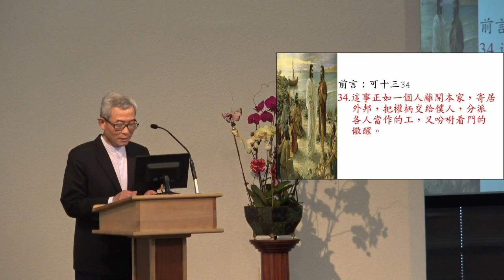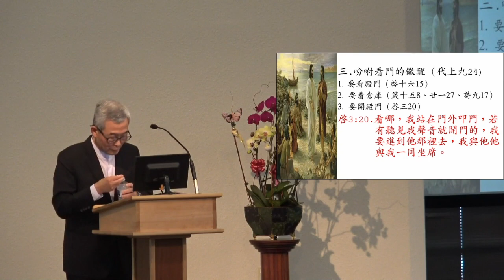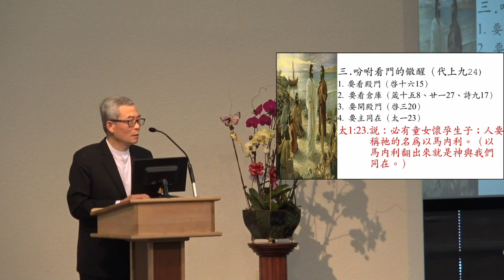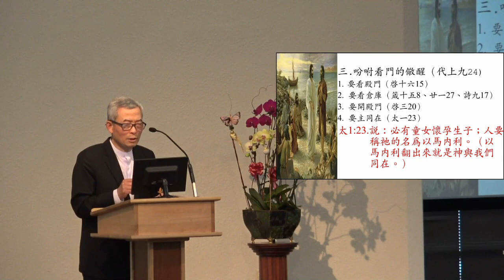HOCSF 0628 Mandarin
Rev Zhang